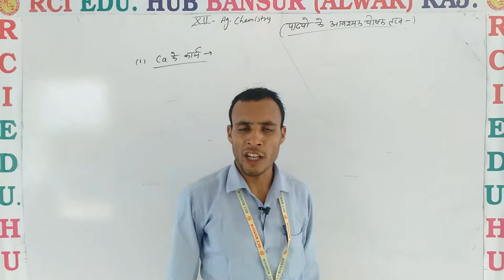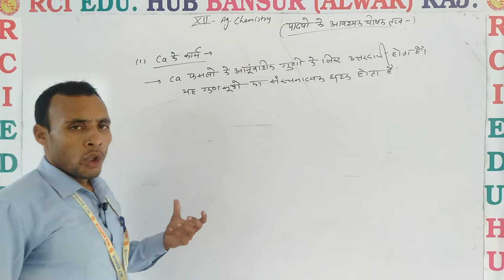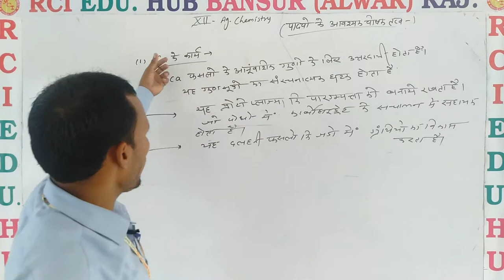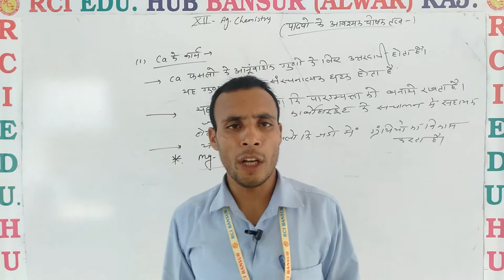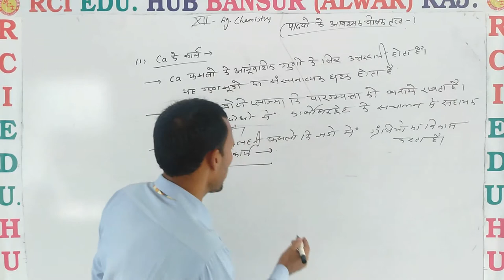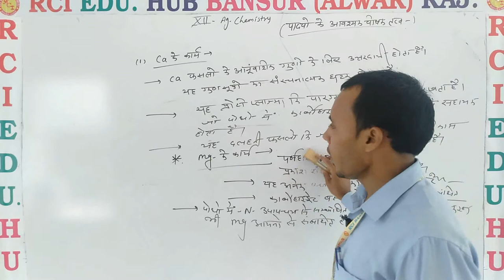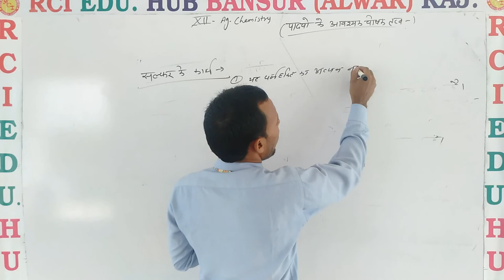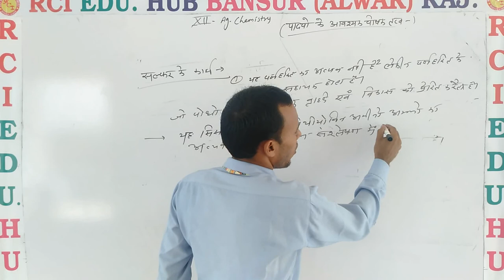function of calcium llRci Edu. Hub Bansur Alwar Raj.